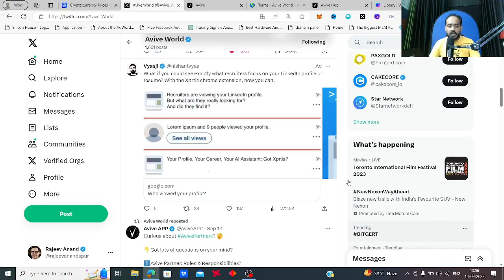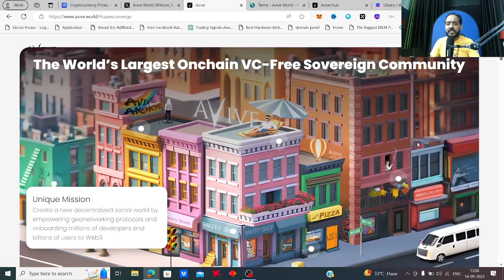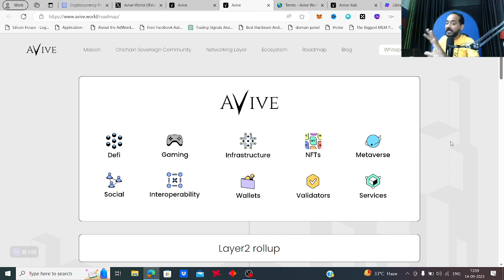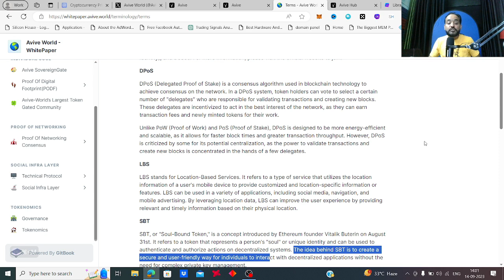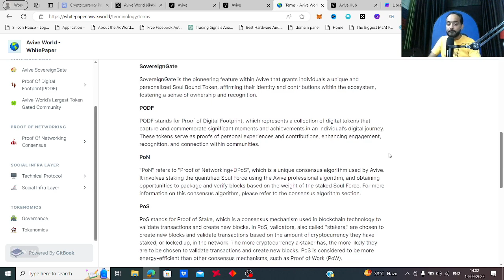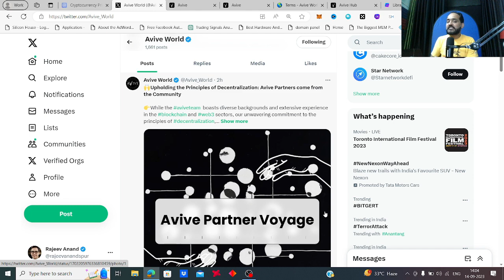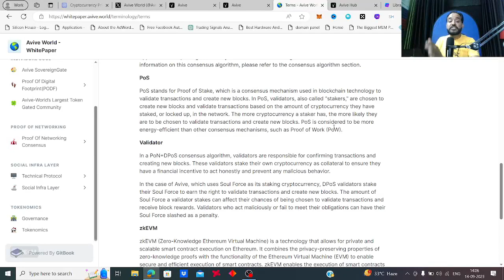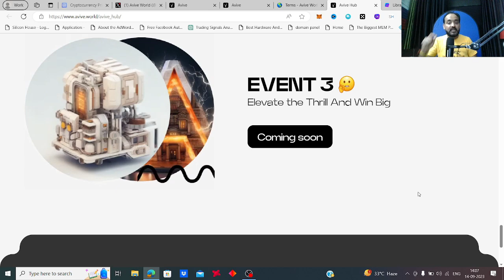Avive Crypto Mining Updates layer 2 Ethereum Scaling with wide usecases NFT, Metaverse, DEFI, Gaming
crypto news | crypto market